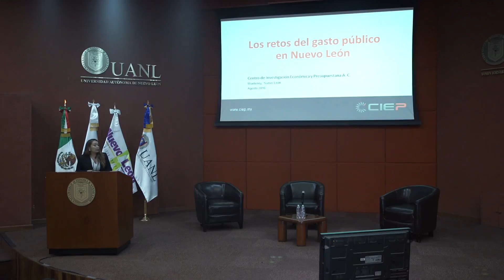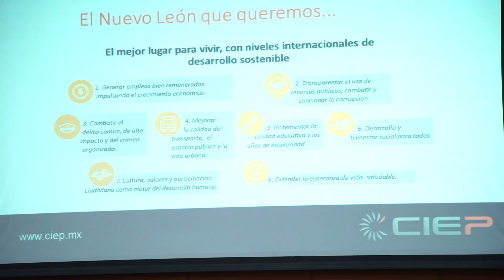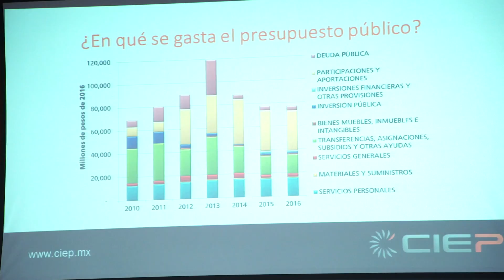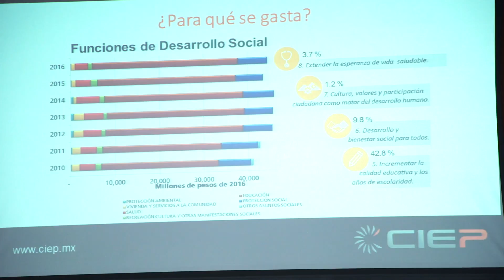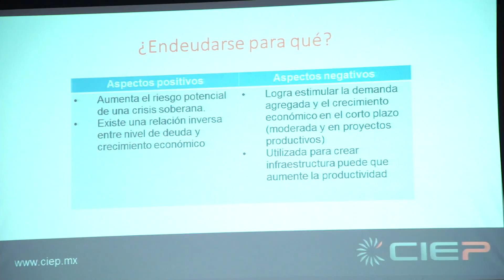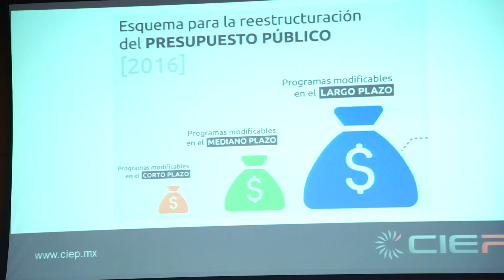Los retos del gasto público en Nuevo León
Presentación de la investigadora del Centro de Investigación Económica y Presupuestaria Sunny Villa Juárez durante el Primer Foro de Finanzas Públicas, realizado el 31 de agosto de 2016 en el auditorio de la Biblioteca Universitaria "Raúl Rangel Frías".